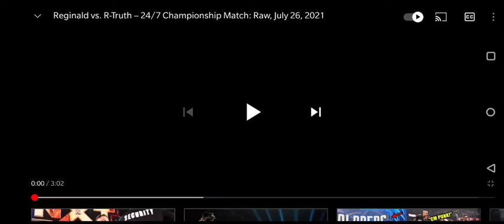Reggie versus R-Truth 24/7 championship